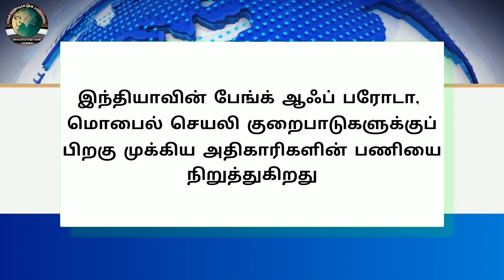Legal News - 22 | Tamil | 06-11-23 | CMLA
Tamil
06-11-23